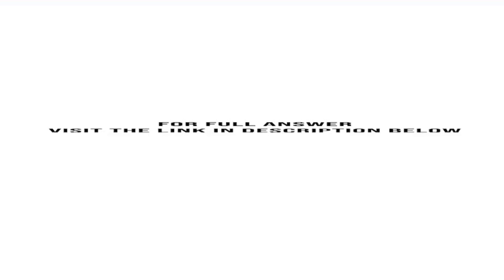Dr Tooth is a 40 year old dentist in Small Town USA He graduated from dental school five years ag...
Dr. Tooth is a 40-year-old dentist in Small Town, USA. He graduated from dental school five years ago and has had a thriving practice ever since. At the end of last year, however, Dr. Tooth had an ugly billing disagreement ...